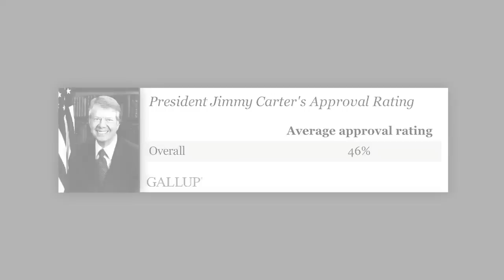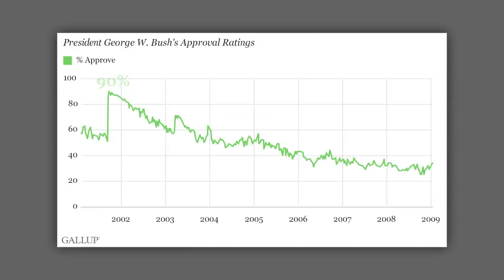George W. Bush's Presidential Career Marked by Highs and Lows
Gallup Editor-in-Chief Frank Newport explores Americans' views of recent past presidents, including George W. Bush, whose approval rating ranged from a low of 25% to a high of 90% while in office.